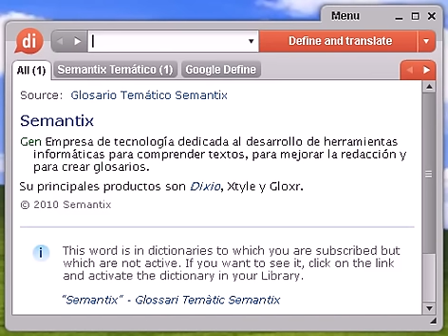Definición de cartografía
cartografía, diccionario, definición, significado, español, castellano, dixio, cartografías